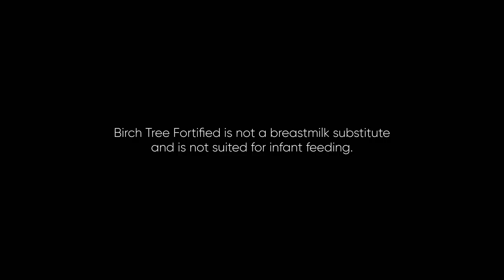Birch Tree Fortified Milk Drink Radio Ad 2022 35s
This is the 2022 Radio Commercial for Birch Tree Fortified Powdered Milk Drink.

DRPS Two 1968: Birch Tree Fortified Milk Drink Radio Ad 2022 35s